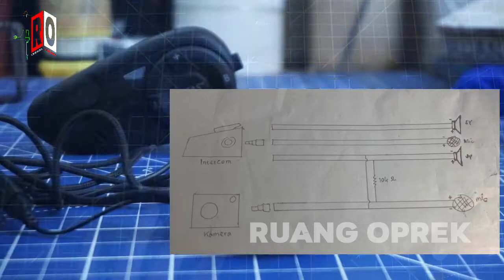Modifikasi Intercom Ejeas Q7 Agar Suara Pengendara Lain Bisa Direkam - Mod Headset Intercom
modifikasi intercom Ejeas q7 dengan cara modif dibagian headsetnya tanpa merubah/merusaknya & ini no feedback jadi tidak ada suara mantul".
Tujuan dimodifikasi ini adalah agar suara lawan bicara kita bisa ke record dikamera saat berkendara/ motovlog, dsb. Jadi saat buat konten bareng,suara kita & suara lawan bicara kita bisa kerekam dikamera.
Intercom ejeas Q7,intercom murah,cara agar suara lawan bicara bisa kerekam dikamera,motovlog,modif headset intercom q7,kamera action cam,modif intercom tanpa feedbck.